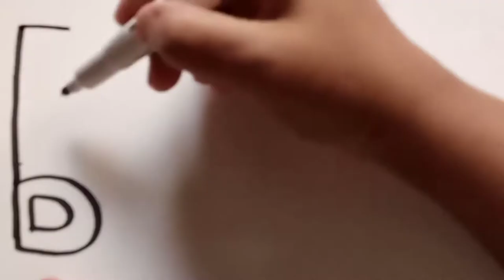How to Draw Carpenter Tools for kids Urwa Daily Story